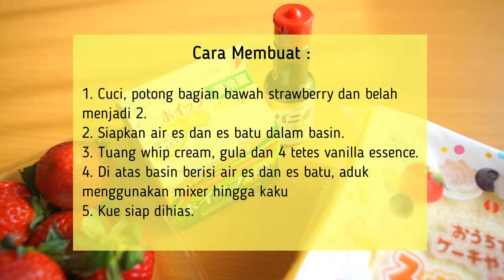Strawberry Shortcake | Strawberry Sponge Cake | Bikin Kue Tanpa Oven | Aktivitas Libur Taun Baru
Hallo teman-teman kepengen masak! Selamat menyongsong tahun baru! Ini bisa jadi buat ide aktivitas selama libur tahun baru, karena bikinnya mudah, gampang dan rasanya juga enak. Selamat mencoba dan Selamat Tahun Baru!

Bahan-bahan :
Sponge Cake Siap saji / スポンジケーキ
25gr Gula Pasir / 砂糖
300ml Whip Cream / ホイップクリーム
Secukupnya Vanila Esen / バニラエッセンス

Hello Kepengen Masak Friends! Happy New Year! Today's activity can be one of your idea while spending your holiday. It's very easy, relaxing and also tasty.  Enjoy and Happy Holiday!

Ingredients :
Sponge Cake
25gr Sugar
300ml Whip Cream